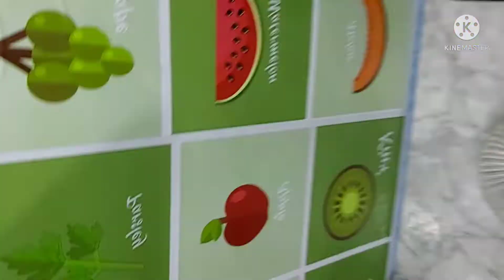RESEP JAMU KUNYIT ASAM‼ MINUMAN KESEHATAN DAN KECANTIKAN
BAHAN
400 GR KUNYIT SEGAR
200 GR GULA MERAH
200 GR ASAM JAWA
1 SD TEH GARAM
3 LITER AIR BERSIH

CARA MEMBUAT

1  blender halus kunyit bisa jg  di kupas  dulu
tambahkan secukupnya air ,setelh itu saring
dan ampasnya di blender lagi tambahkan air dan di saring lgi sampai 2- 3 kali penyaringan untuk memdapatkan air kunyit yg jernih tanpa ampas ,Tapi kalu mau di rebus sama ampasnya jg bisa di sesuaikan dengn selera aja yaa

2   rebus asam jawa tambkan air secukupnya sambil di tekan2  rebus sampai lumat ato empuk lalu angkat dan saring

3    rebus gula merah sampai gula larut angkat dan saring

4    saring lagi air asam ,air gula merah ,air kunyit sampai benar2 tanpa ampas

5 siapkan panci

6 masukan air kunyit ke panci lalu nyalakan api masukan garam ,air asam jawa ,air gula merah
 lalu aduk ..rebus sampai mendidih ,setelh mendidih kecilkan api rebus lagi selama 45 menit   setelh 45 menit ..matikan api lalu dinginkan.. setelah dinggin masukan ke dalam botol sambil di saring lalu  simpan di kulkas  ..di  sajikan saat dingin  rasanya tambh segar dan nikmat selamat mencoba yaa